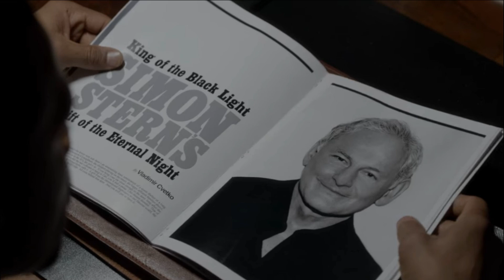Raquel's End Game & Next Move? | Power Book III: Raising Kanan Season 2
Raquel Thomas in Season 1 made reference to how she had an end game, just like every king pin or queen pin does. She told Symphony she wanted to get the business to a point where Lou can take over and where she sits back and collects the cheques, but it's never really a simple as that is it? Lou wants out of the game and Marvin's Raq's right hand man for season 2, so how does this change her end game?

Raq made a very brief move after a conversation with Julianna in Episode 2. Julianna questioned Raq why have all this money if you don't spend it, so we saw Raq visiting Cheri in Real Estate. She's looking for an expensive property in a pricey neighbourhood, but what's her plans for the new house?

Episode 202 'Mind Your Business'
Directed By: Eif Rivera
Written By: Santa Sierra
Original Air Date: August 21 2022
Official Synopsis: Raq learns she may have a snitch and tasks Marvin with confirming the rumour; Lou brings in a potential new artist, but he and Crown disagree; Kanan helps Famous sell mix tapes; Jukebox tracks down her estranged mother.

End Game Connections To Power 00:00
Patina Miller Interview 02:24
Raquel's Move Away From The Drug Game 03:54